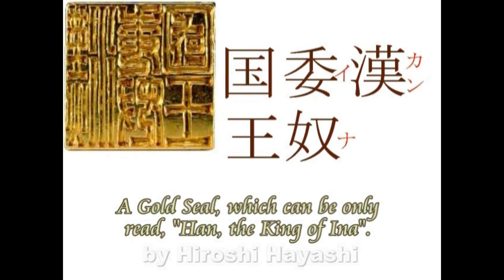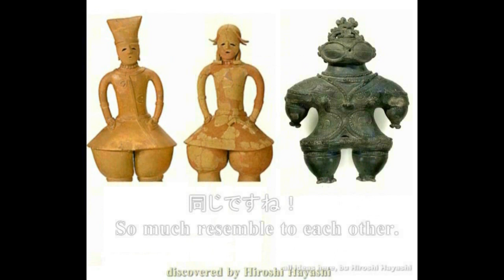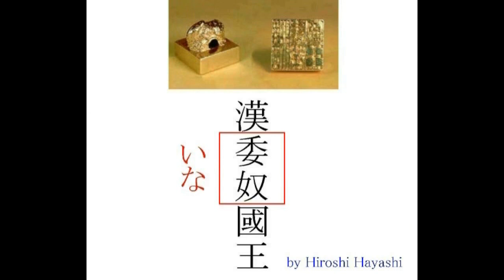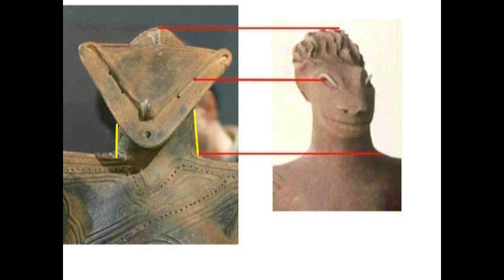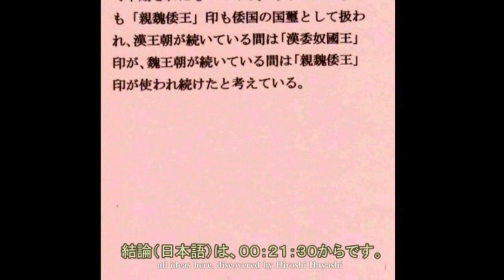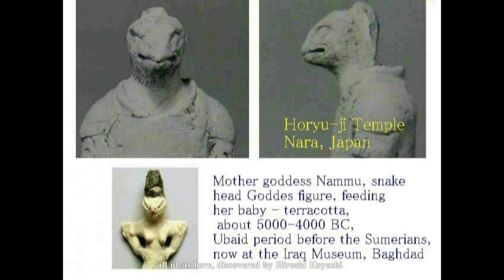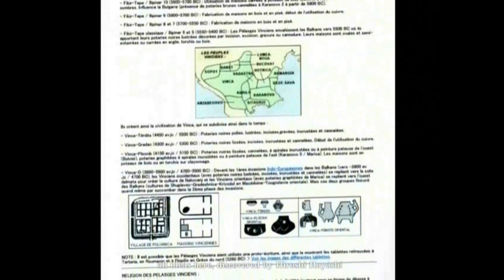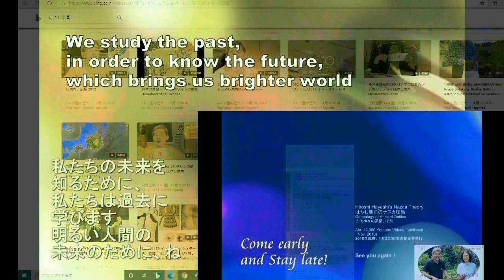3726【13簡L】Inanna's Ina Country in Japan ｂｙイナンナの故郷、委奴（イナ）盆地の伊那の国 Hiroshi Hayashi JP 11